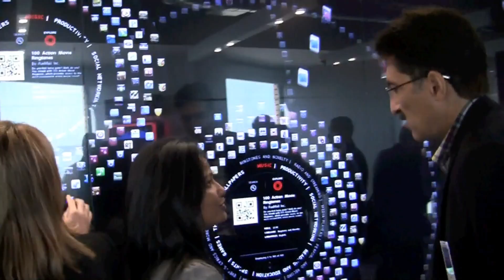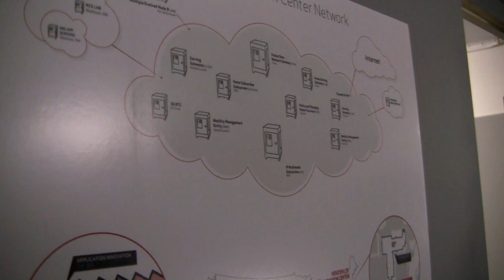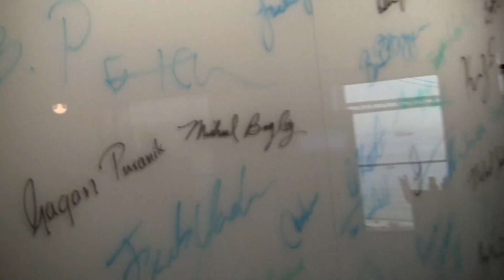Tour of the Verizon Application Innovation Center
The IntoMobile team gets a tour of the Verizon Application Innovation Center in San Francisco and it is aimed at helping developers create the next generation of 4G LTE apps.